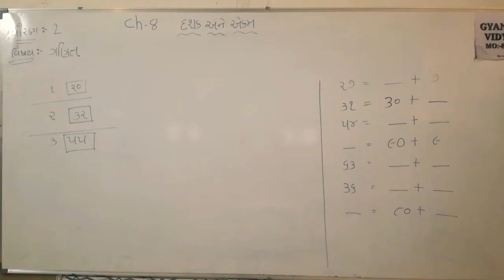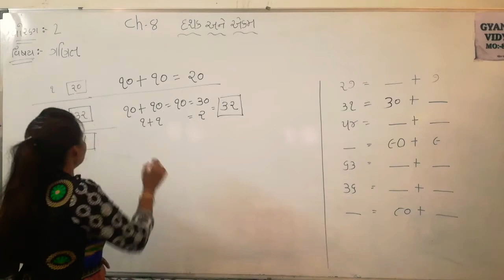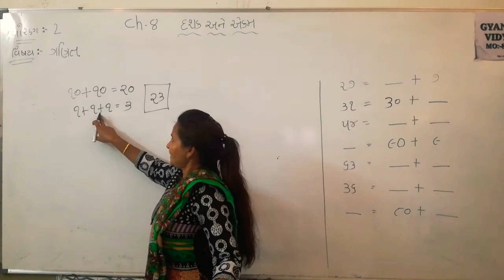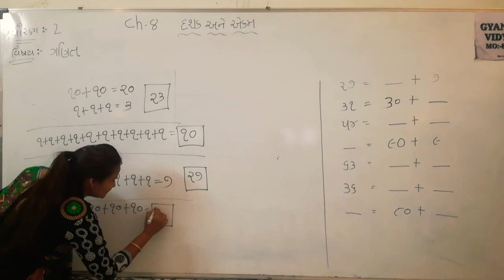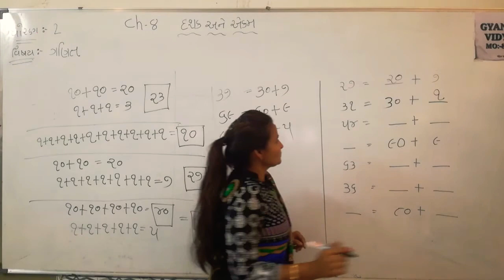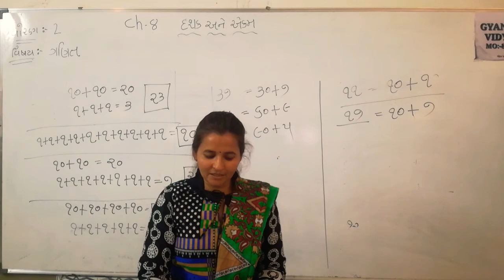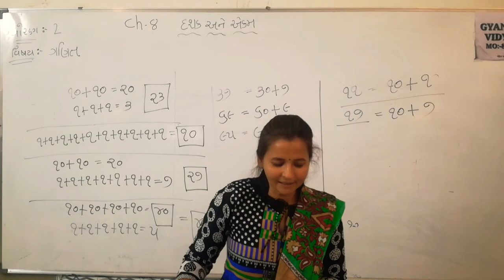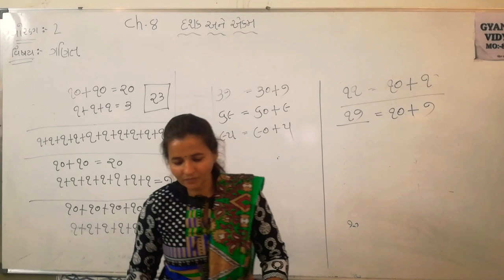STD 2 MATHS CH 8 PART 1